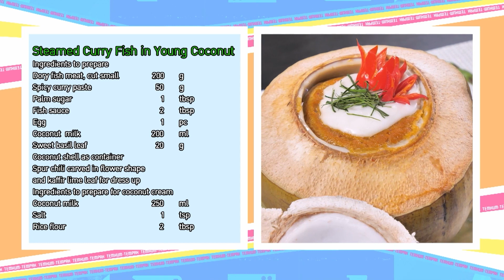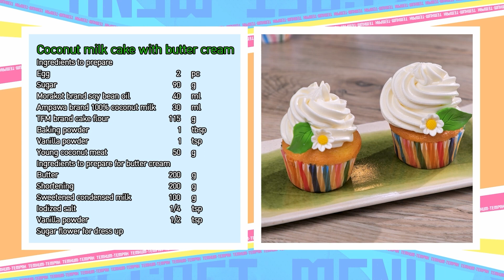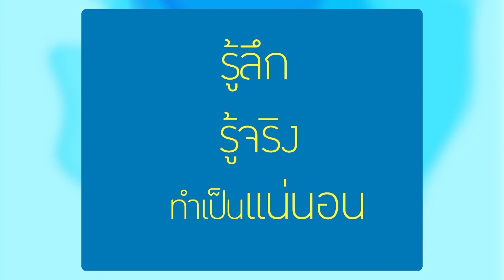"เต็มปากเต็มคำ" กับโจทย์ (กะทิและมะพร้าว) l ห่อหมกมะพร้าวอ่อนกับเค้กกะทิกับบัตเตอร์ครีม|EP.194[Full]